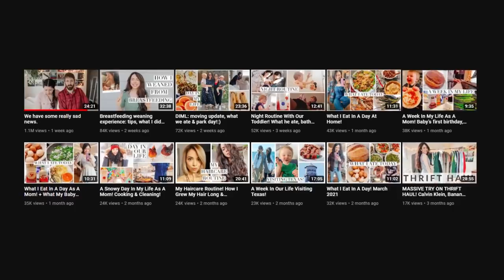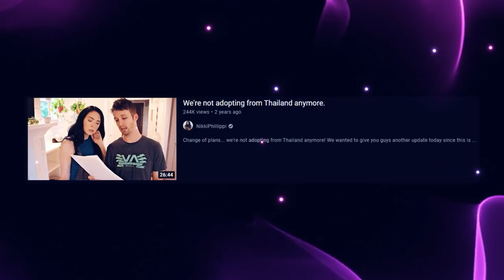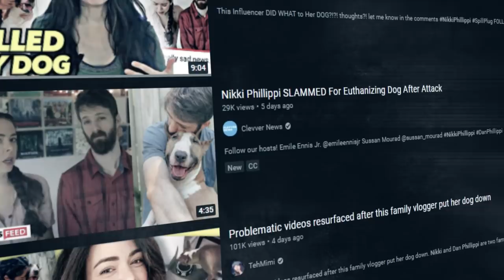Meet Youtube's Worst Nightmare | Nikki Phillippi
Install Raid for Free ✅ IOS ✅ ANDROID ✅ PC and start your journey now!

This Is CRUEL and NOT Okay: Nikki Phillippi

Characters (ft.) - Dr Don Valentine
Follow These or I Will Cry